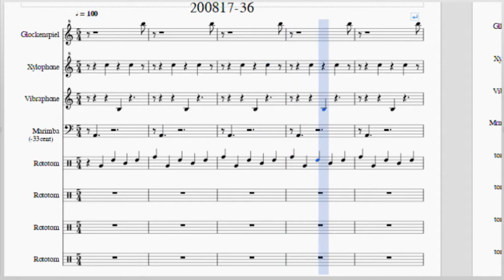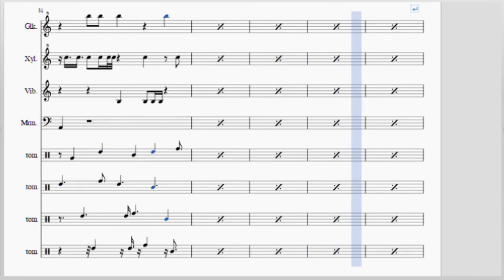不気味な５拍子ロートタムミニマルリアル寄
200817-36　不気味な５拍子ロートタムミニマルリアル寄
ロートタム、マリンバ、ビブラフォン、シロフォン、グロッケン
5/4拍子、テンポ100

メロディを延長していく方法は５拍子だとかなり複雑になるので、これはリズムだけを重ねていく方式にしました。実はパーカッション用のMIDIをたまたま前の音源のまま鳴らした時に偶然出来た音形です。

各楽器が１音ずつ担当していて、ロートタムが同じリズムのまま時間差で鳴っています。マリンバは33セントずらされていて、全体的に不気味な感じです。